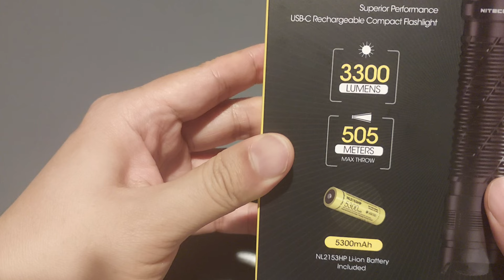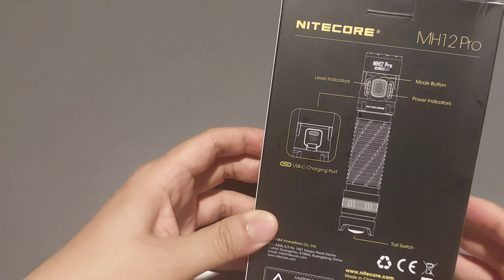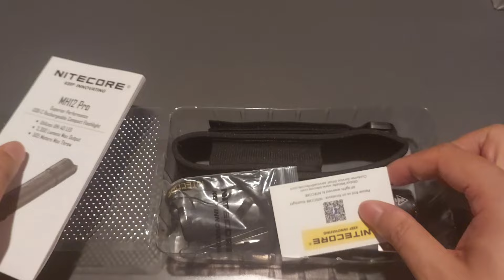SENTER NITECORE MH12 PRO REKOMENDASI SENTER SOROT TERBAIK UNTUK EDC‼️